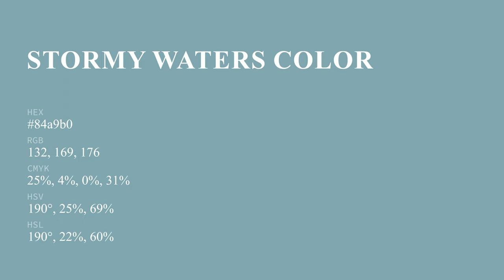Stormy Waters color 84a9b0 hex color - Blue color - Warm color 84a9b0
What color is Stormy Waters ? 84a9b0 hex color - Blue color - Warm color 84a9b0

Hex 84a9b0 Color Code is also known as Stormy Waters color.